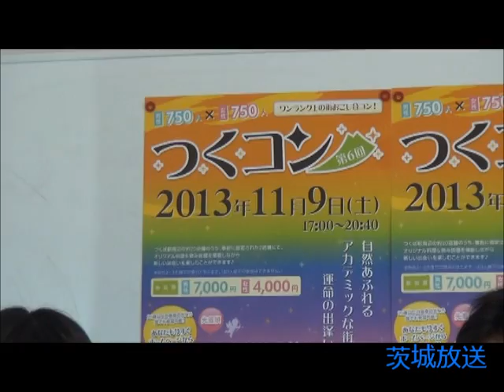茨城放送 スクーピーレポート 「つくば市 第6回つくコンについて」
茨城放送　スクーピーレポート　放送日（2013年9月17日12時20分～）
レポーター：谷田部昌子　ドライバー＆ミキサー：藤井友香